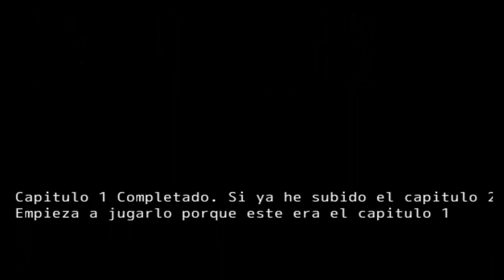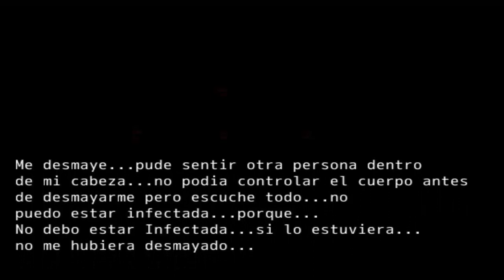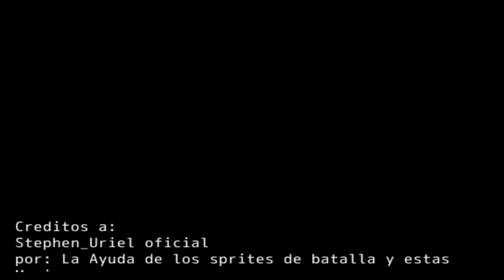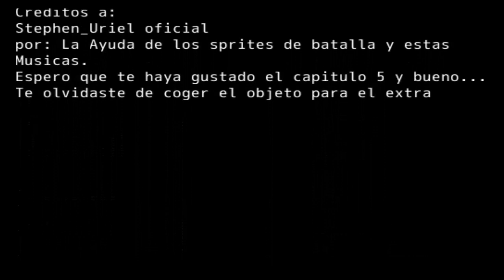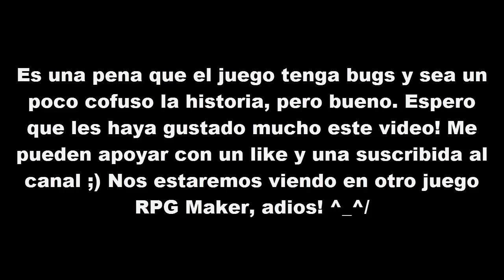Your Nightmare - COMPLETO! (Capítulos 1, 2, 3 , 4, 5 y 6) En español Sin comentar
Sean todos bienvenidos a un nuevo video! En esta ocacion les traigo un juego RPG Maker que traje por aquí, por el canal y es el "Your Nightmare", aca les traigo el juego completo pero sin comentar, los videos anteriores que jugué a este juego, estan en privado por verguenza jaja. Así que bueno, si quieren que les traigo otro juego RPG Maker diganmelo! les dejo con el video. ;)

Si quieres, puedes donarme!

Grabación y editor de video en PC:
Camtasia studio y Camtasia Recorder 8

Grabación y editor de video para Celular:
Mobizen u otro programa y PowerDirector